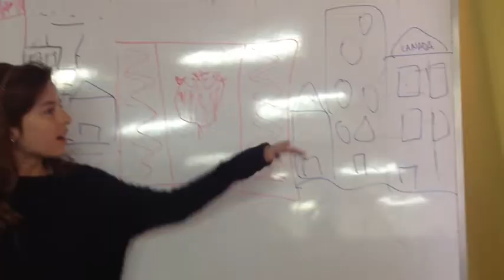The Terrible Thing That Happened To Barnaby Brocket